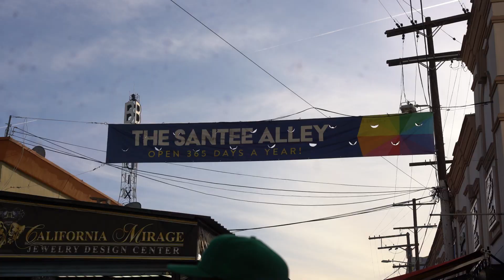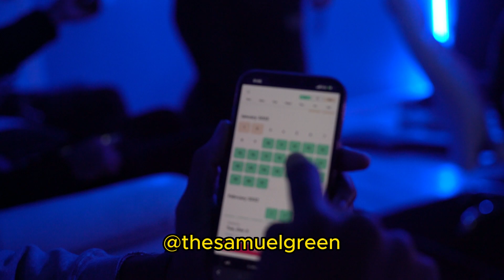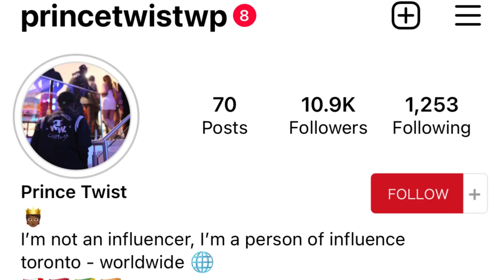3 REASONS WHY I AM STAYING SINGLE in CALIFORNIA!! (WATCH until the END) | PRINCE TWIST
At this point, anything I witness or hear in California I think is a dream cause some of the things I've been seeing is literally drawn out of a movie. In this vlog I decided to show more of my face cause I realized in the last 2 I posted that you see me but very rarely. I lowkey like that you barely see me but Im finding the balance of that so I'm not doing too much you know lol.

You will witness some arguments I had no business being in/around, some of my friends, and a comedy show we got invited to by @KevOnStage

IF you REALLY fuck with me, hit that post notifications so you can be notified when a new video/shorts come out ;)

3 REASONS WHY I AM STAYING SINGLE in CALIFORNIA!!

Don't wait till im poppin...

Add my SnapChat as well "GoatTwist"